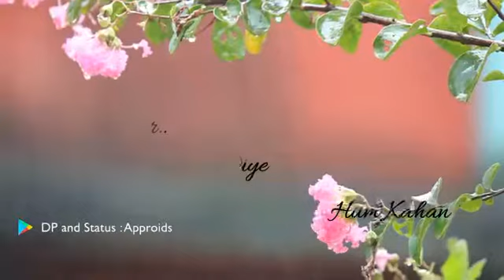Do pal Ruka...